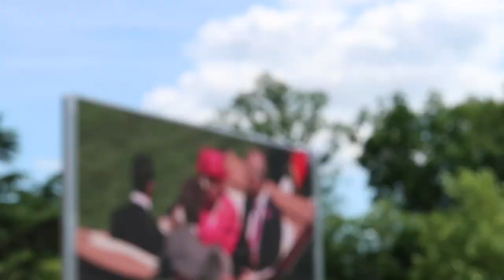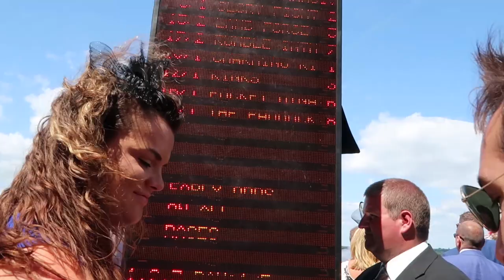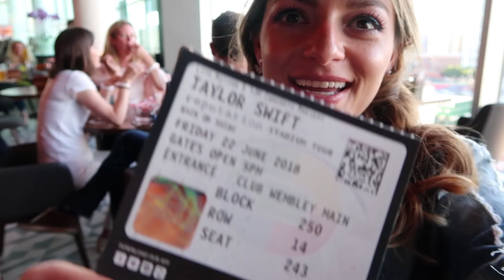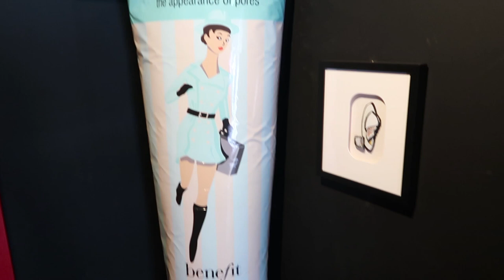ROYAL ASCOT, TAYLOR SWIFT CONCERT & FASHION UNBOXING | VLOG 3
What a week!  From discovering the best pancakes in London to attending Royal Ascot, Taylor Swift's concert and Unboxing a summer haul!

I hope you guys enjoy this vlog as much as I loved documenting it to share with my wonderers, please give it a thumbs up and make sure to subscribe if you haven't already!!

FAQs

What I wore (in order of appearance):

Miss Sixty tee
Karen Millen fascinator
Karen Millen dress
Karen Millen blazer
Karen Millen shoes
Balenciaga sunnies
Miss Sixty denim jacket
H.ours bodysuit
Miss Sixty shorts
Carat London earcuff
Uno de 50 choker
Majorelle crop top
Ray Ban sunglasses
The Cambridge Satchel bag

Unboxing:
Laura Theiss tee
Paolita bikini
Pitusa cover up
Atiana mules
Laura Theiss dress
Made by Wave bag
Tom Ford soleil blanc oil
Tom Ford moisturiser
Armani lip vibes

Locations visited

Peroni House at Somerset House
Paul Edmonds Salon
Bluebird Chelsea
The Curtain Hotel
Henrietta Bistro